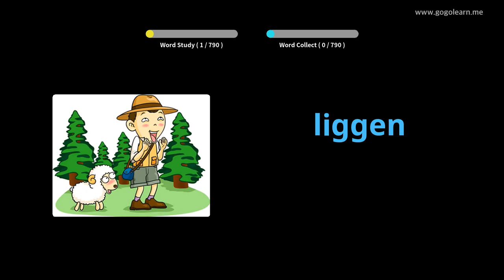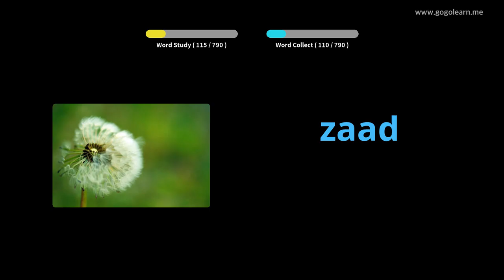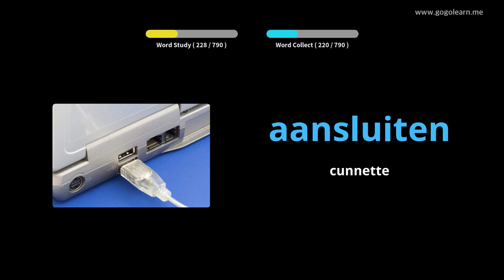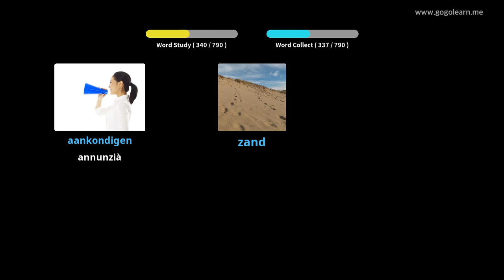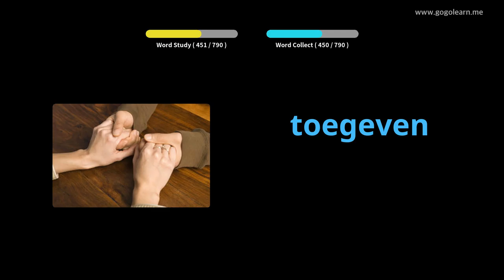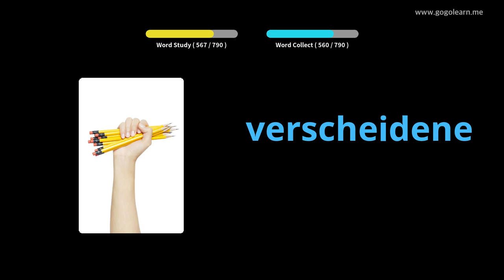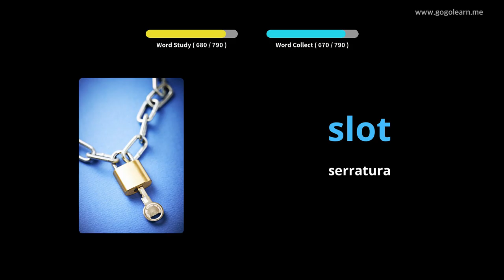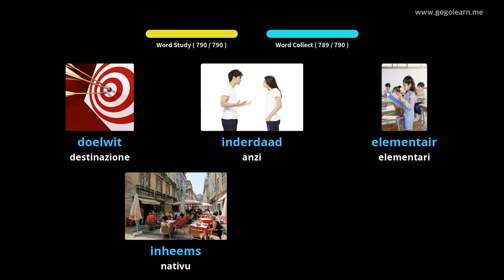Vucabulariu Olandese chì Ascolta mentre Dorme | Golearn